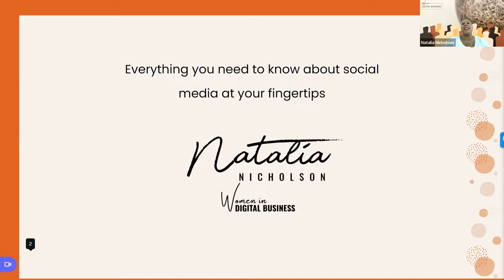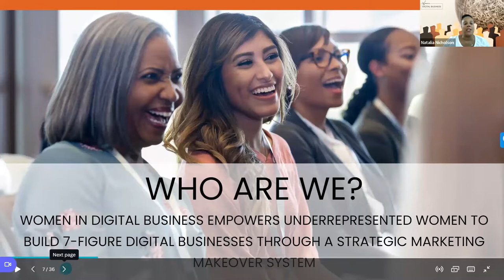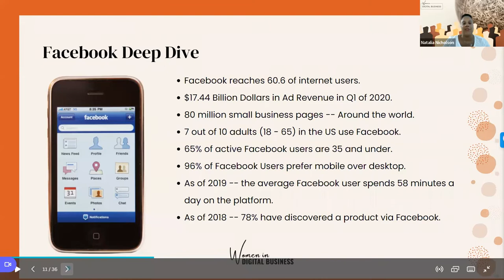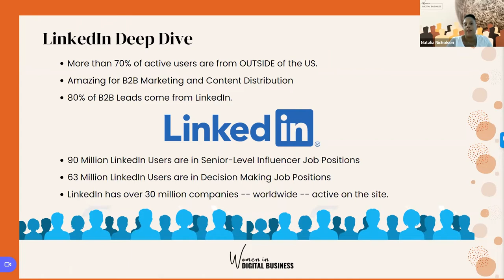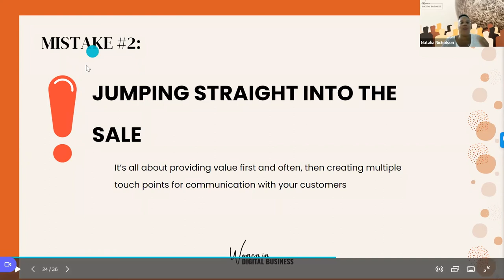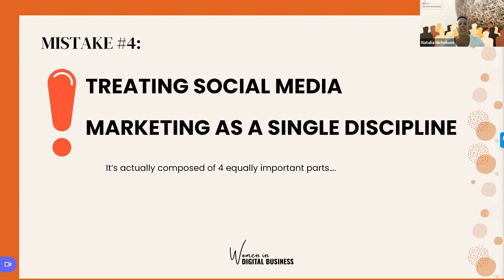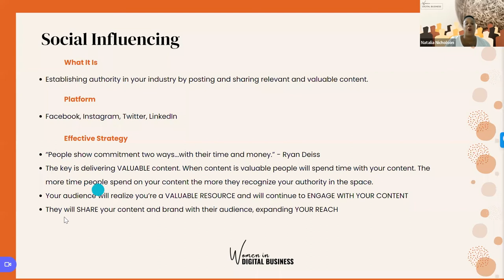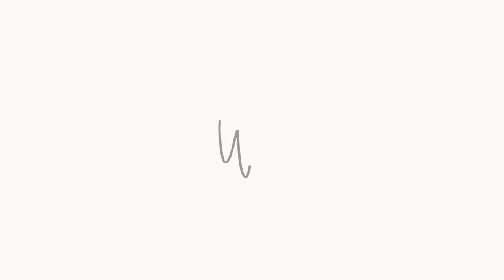Grow Your Business With Social Media | DIGITAL MARKETING CORNER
Learn how to use social media in the most effective ways possible so that it works for your business instead of against it!

In this workshop hosted by Women in Digital Business Founder and CEO Natalia Nicholson, she will show you how to create an online presence that makes people want to buy from you!

She'll teach you everything there is about using social media effectively so that your marketing efforts are not wasted on platforms where they don't belong-- making sure every pound spent on advertising goes towards growing your business! You can finally stop just posting without no ROI.

This isn't some boring lecture - we're going to have fun while learning together!